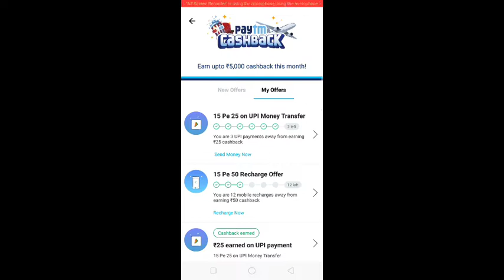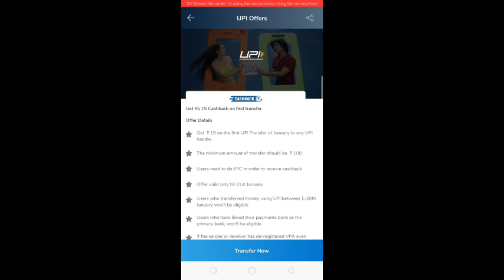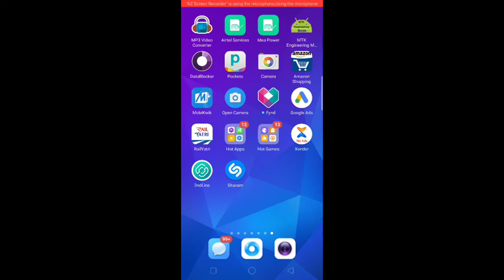Paytm new offer future pay big bazaar wallet cashback received mobikwik 2 new offer